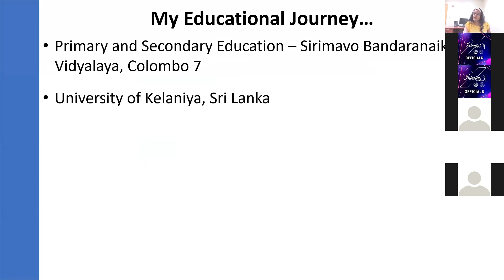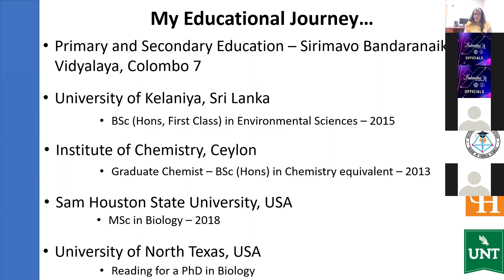Interitus'21 | Chief Guest's Speech | Ms. Supuni Dhameera Silva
Interitus'21 an Inter school quiz competition organised by the Quiz club of Sirimavo Bandaranaike Vidyalaya.
Chief Guest's speech by Ms. Supuni Dhameera Silva who is a past Sirimavian and also a PhD student of  department of biological sciences, University of North Texas, USA.